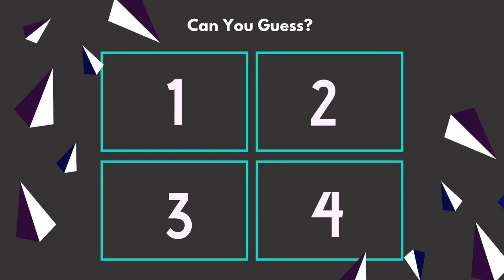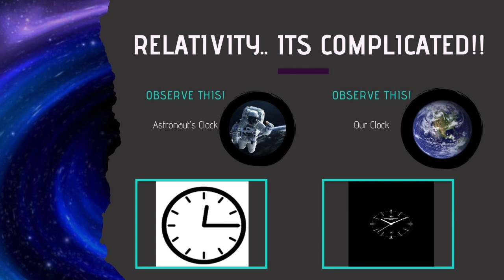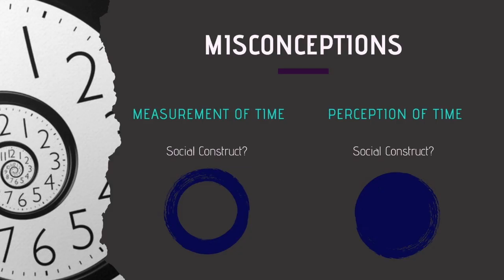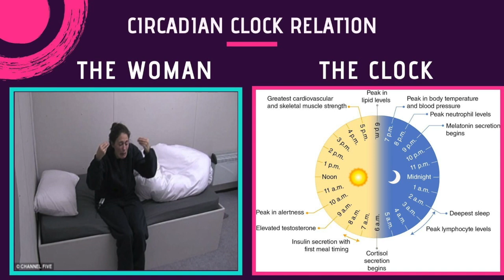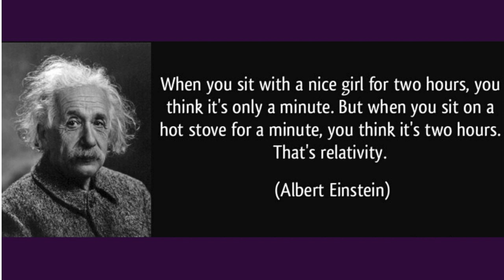Time | Zahwa Kortam | TEDxYouth@ISEE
As the great Stephan Hawking once said in his book A Brief History of Time," only at that point in time will we die before we live before we're born". But this is only a part of my story. Time isn't really what you think it is. Zahwa's love for physics and admiration of Time and its wonders will help us see the hidden mysteries of such a beautiful concept.  Zahwa is a highschool student that is trying to discover how time and physics work together . This talk was given at a TEDx event using the TED conference format but independently organized by a local community.